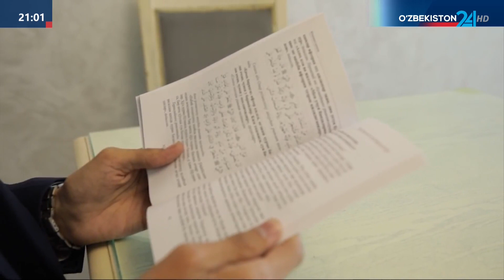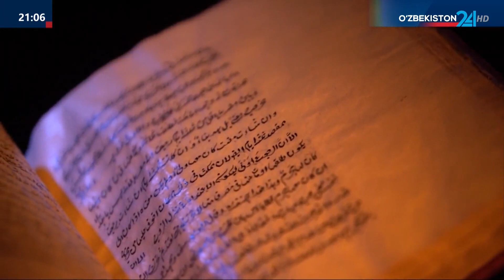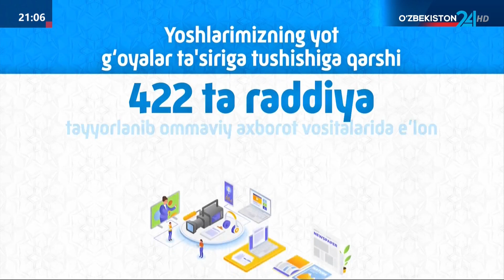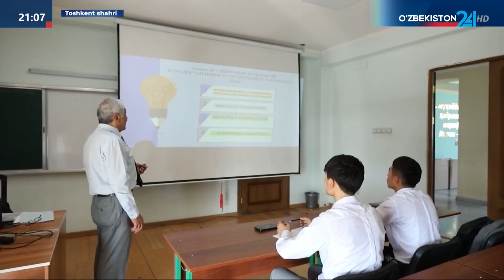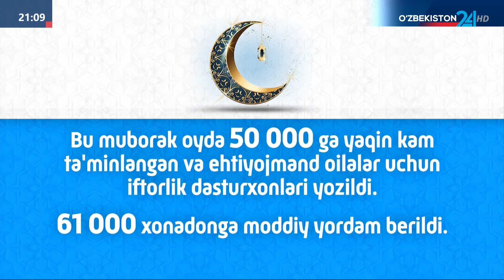ВИДEОЛАР Юртимизда Рамазон ҳайити байрами кенг нишонланди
Юртимизда Рамазон ҳайити байрами кенг нишонланди

Манба: O‘zbekiston 24